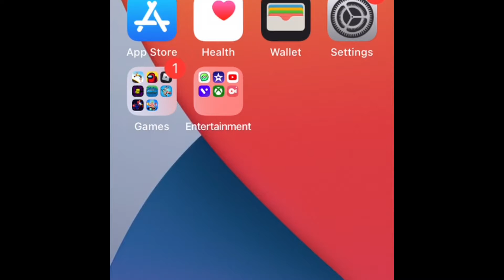I’m going on a vacation 2021(guess where I am)